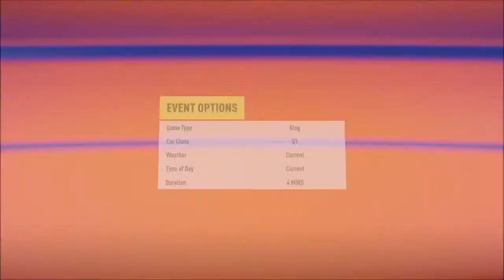Forza Online!! - FT. ShiftyBeater 18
This is the first time my brother and I have ever played a Forza game online...

Featuring: ShiftyBeater 18 on Xbox.